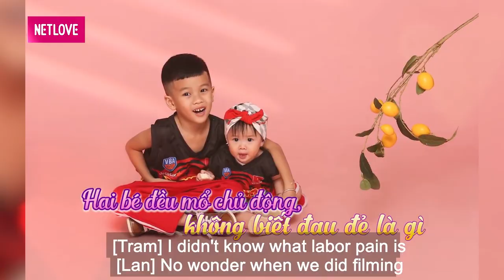BỤNG BẦU VƯỢT MẶT SẮP ĐẺ mẹ bỉm ôm con BỎ LÊN ĐÀ LẠT trốn vì GIẬN CHỒNG VÔ TÂM